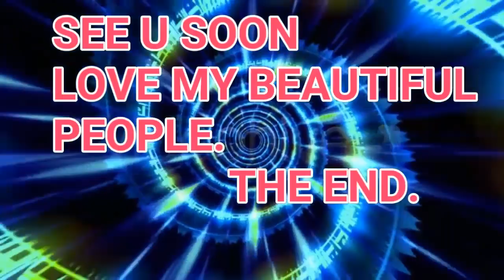HOBBY LOBBY, HOME GOODS N THRIFTING.